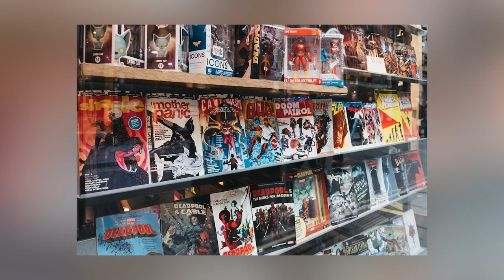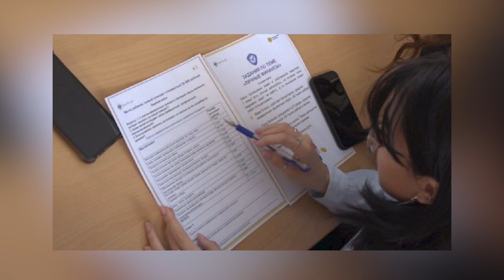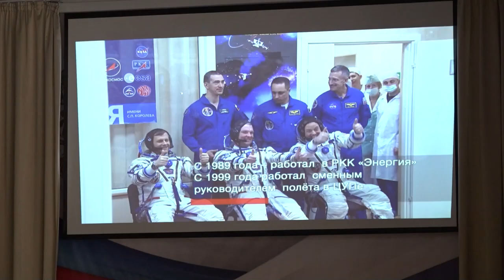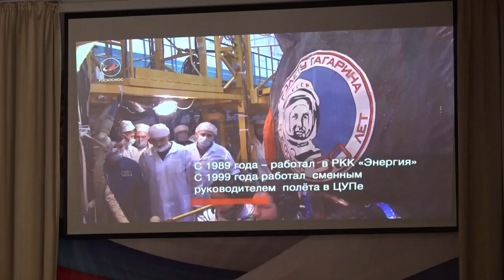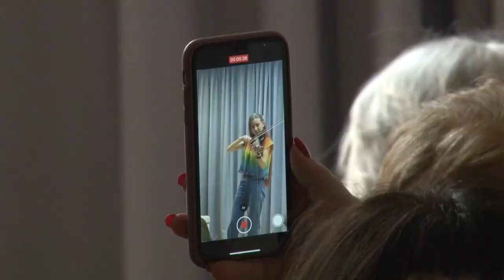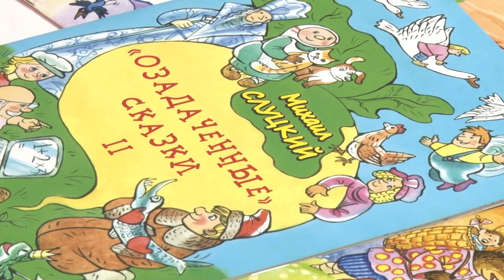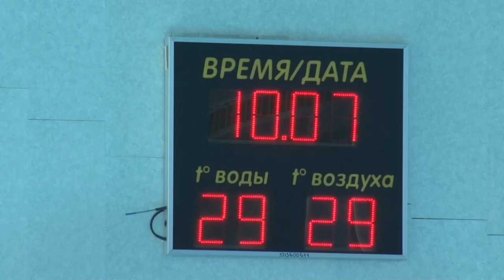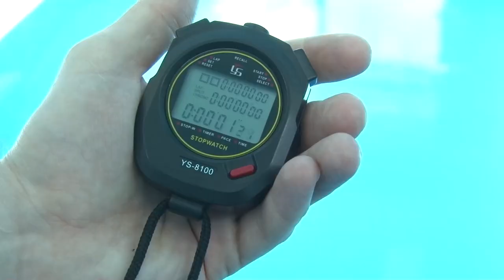ПРО молодежь. Новости 05.05.2023